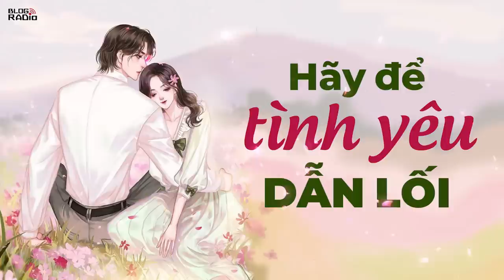Anh Tin Tình Yêu Sẽ Dẫn Lối | Replay Blog Radio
"Xin lỗi em vì những giận dỗi thật trẻ con. Thật không công bằng khi em lại là người phải hi sinh nhiều nhất. Thực sự không có em, cuộc sống của anh đã đi vào ngõ cụt. Bức tranh "kiệt tác" của anh đã bán được dù anh biết người ta đã định giá nó không tương xứng. Anh đã nhận được một công việc tại một phòng triển lãm, và họ hứa sẽ đặt hàng anh một số tác phẩm. Anh đã chia sẻ niềm vui với gia đình, và em chính là người anh muốn chia sẻ nhiều nhất. Anh biết ơn em và ngày nào anh cũng nhớ em".
Cô nhìn xuống bức tranh và nó khiến cô suýt bật khóc. Đó là một bức tranh bằng màu nước tuyệt đẹp. Trong đó, nhân vật chính là một cô gái đứng tựa bên cửa sổ. Cô mặc bộ chiếc áo khoác có lớp lông mượt ở cổ, váy và quần tất. Cô khoanh tay và đưa ánh mắt nhìn ra xa xăm. Bên ngoài ban công là những cơn gió lạnh, chiếc lá rụng phất phơ. Những chậu phong lan nhỏ treo bên ngoài khẽ đung đưa theo gió. Cánh cửa sổ mở rộng, phía xa là những lớp mái nhà cong cong nhấp nhô cổ kính. Hình ảnh quen thuộc của cô mà anh luôn ngắm nhìn.
Tác giả: Hồng Anh Nguyễn
Giọng đọc: Bạch Dương, Thắng Leo
Thực hiện: Hằng Nga
Thiết kế: Hương Giang
📻 Blog Radio - Phát thanh xúc cảm của bạn!